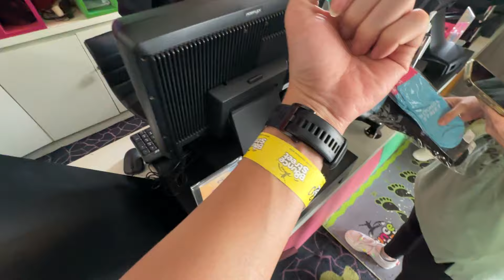Anti Weekend Jompo at Trampoline Park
Bounce Street Asia - Trampoline Park merupakan salah satu Trampoline Park terbaik di Jakarta. Arena bermain, taman hiburan & rekreasi, tempat quality time dan refreshing bersama orang terdekat.

Time Line :
0:00 Opening
0:24 Operational & Checkin
1:07 Preparation
1:42 Warming up Session
2:05 Lets Play
3:40 Hamster Sumo
4:11 Wall climbing
5:02 Challenge